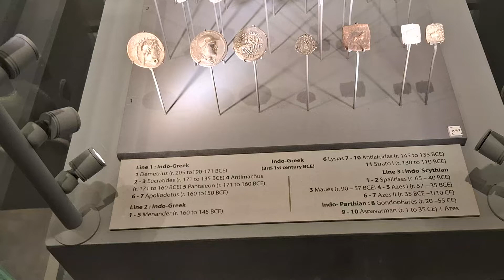Ancient rare princely state Coin from Indo Greek and Collection Gallery inside CSTM Museum Mumbai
Indo Scynthian and indo greek coins